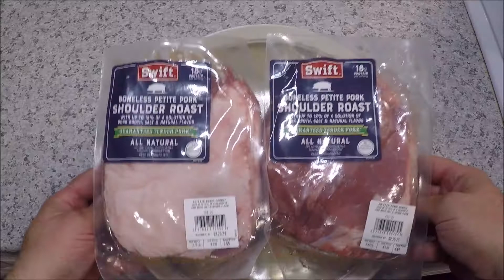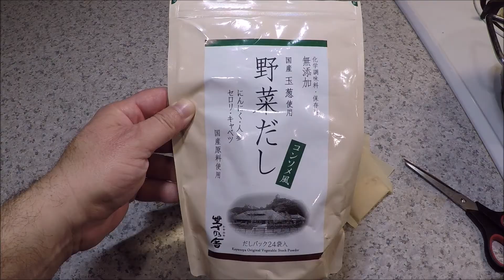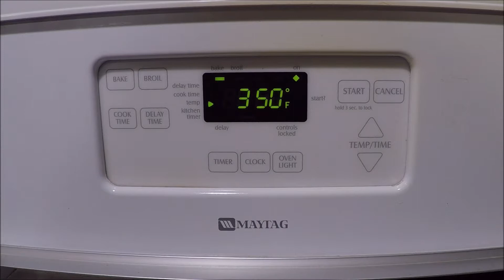Pork Roast with Gravy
Select CC for text.